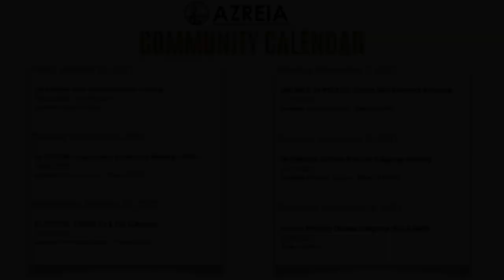From 0 to Multi Million $ Wholesale Company in 3 Years | EP#13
In today's episode, we have our special guests, Ramon and Rodrigo Martinez "The Martinez Brothers".

Ramon Martinez used to work for people, now he teaches people how to work for themselves. Let go from corporate America, Martinez went from breeding English bulldogs just to make ends meet to running a multimillion-dollar wholesale real estate company.

Let's dive in and reveal the story behind the success of Wholesale Sharks! Things can happen fast ask the Martinez brothers. From flipping dogs to flipping millions. Hear their story!

𝐊𝐞𝐲 𝐓𝐚𝐤𝐞𝐚𝐰𝐚𝐲𝐬:

2:05 Do you need to have a license in order to be a real estate investor?
2:58 Ramon Martinez’s Real Estate TRAINING & FIRST EVER DEAL with Mike Del Prete —  story revealed!
6:02 Where did Martinez Brothers get the capital to fund their deal?
6:19 Details on Rodrigo’s first wholesale deal.
9:02 Ramon let go from corporate America —  story revealed!
10:07 Details how Martinez became one of the biggest dog sellers in Arizona.
17:38 What is assigning properties?
26:11 The Power of Proximity through AZREIA
28:34 The importance of Partnership
33:18 Martinez Brothers multimillion-dollar wholesale real estate company Pipeline — revealed!
34:32 Reasons your Realtor Is your best friend you never knew you had
38:34 How Martinez Team to get a consistent flow of leads to call with 30 callers - strategy revealed!
41:23  Details on Martinez Upcoming events - don’t miss out!

Thanks for listening to the AZREIA SHOW Podcast with Marcus Maloney and Michael Del Prete.

See you on our next episode!

To learn more about investing and to understand your investor identity to the free Entrepreneur Self Assessment at:

Azreia Real Estate Investing Entrepreneurial Self Assessment

Who is if for?
Anyone who wants to know if Real Estate Investing is right for them BEFORE spending time or money on education and training.
Everyone new to Real Estate Investing
Our Entrepreneurial Self Assessment is designed for you to understand if Real Estate Investing is right for you and if so, you are best suited for active or passive investing.